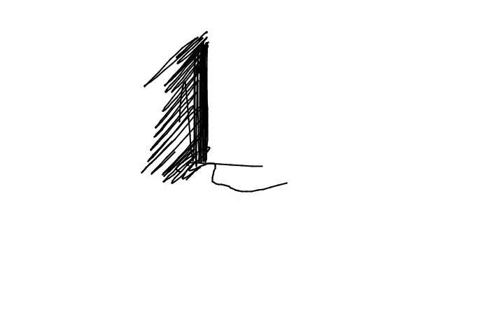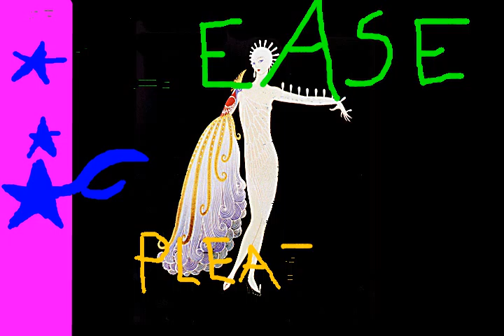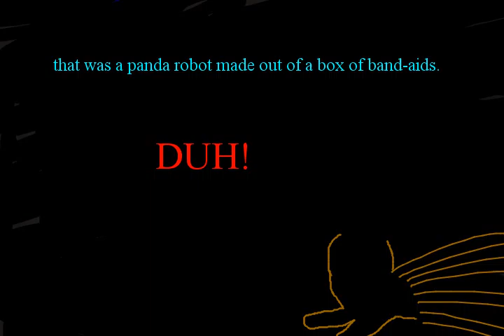the eye robot panda